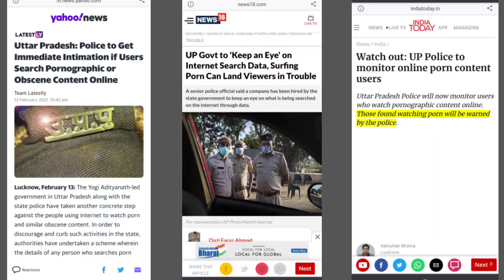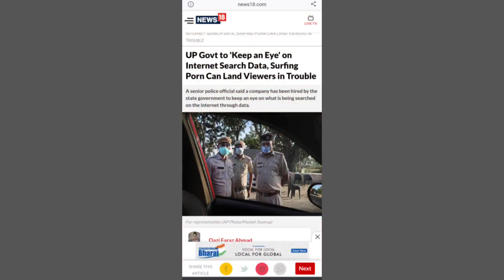UP government new rule against watching porn | If you watch porn police will arrest you 2021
UP government new rule against watching porn | If you watch porn police will arrest you hindi 2021

Solved quries :-